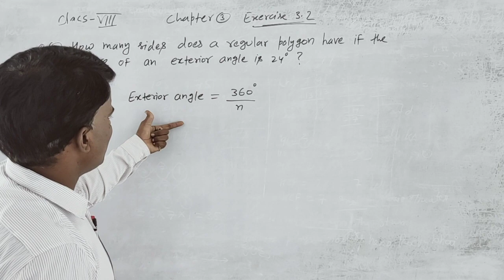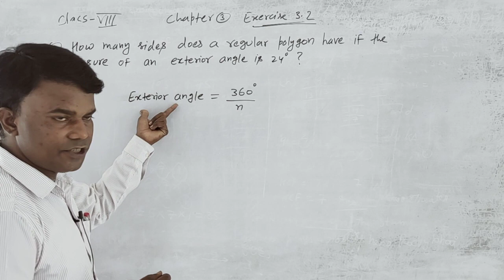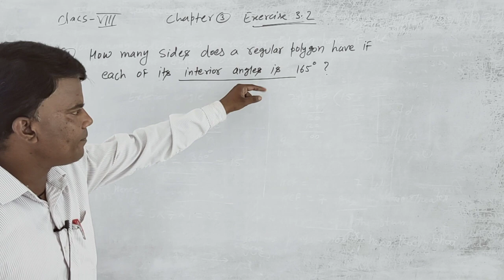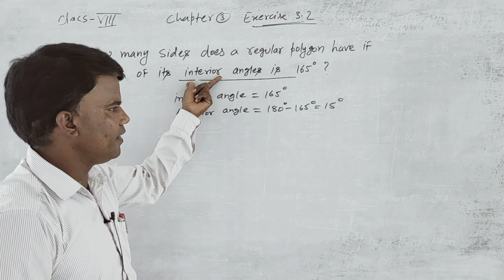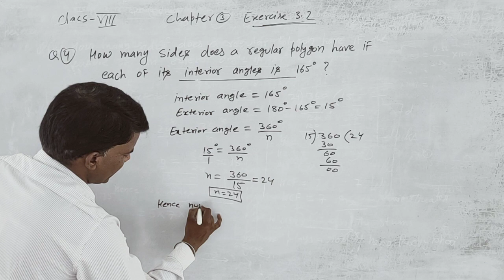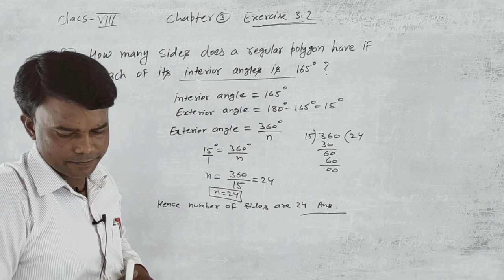class 8 exercise 3 2,Q3